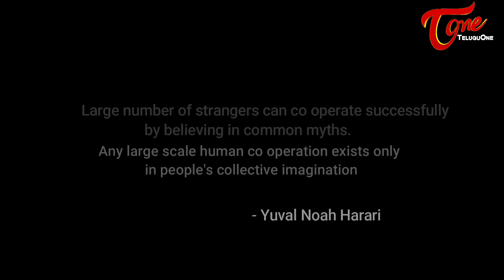WTW | With The Wind | Latest Short Film 2022 | Directed by Chiradeep | TeluguOne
WTW - With the Wind Latest Short Film 2022. Written and Directed by Chiradeep. " WTW With the Wind ".

Banner : Purushotham Presents, In Association with Marella Creations
Cast : A. Reddy Prasad, G. Murali, V. Devarajulu
D.O.P : Thulasi Kumar Marella
Sound Design, Color Correction, Editing : Likith Kumar
Production Manager : Marella Thanesh
Producers : A. Reddy Prasad, Chiradeep
Written and Directed by : Chiradeep